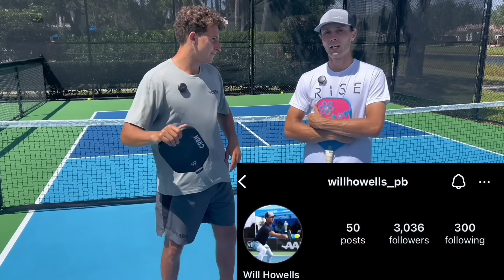I Drilled With a Premier MLP Player. Here’s What I Learned..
Today I drilled with Will Howells, a player that was drafted to the New Jersey 5s. It was very eye-opening to see the level of play at the very top of the game. 👀🏆

The takeaways from our drilling session were these key points..

1️⃣ You would expect the play to be super fast and very hard to handle. It was actually the complete opposite. Of course he can hit the ball hard on serves, drives, etc.. What impressed me is the extreme discipline and consistency. Instead of him trying to be a human highlight reel, he RARELY missed shots that he shouldn’t. Meaning, he did not miss dinks, drops, or resets. 🥇👑

2️⃣ Great Decision Making - Where I noticed he excelled mostly was this. After 10 dinks, there’s a switch in my brain that’s telling me to speed it up, lob it, do something stupid, etc. For him, there is no switch. He is comfortable hitting 1000 dinks, keeping his composure throughout until he gets the right ball. When he does, he makes you feel it. 🧘🥷

3️⃣ The Strategy - What was an interesting take from Will that I never really thought about was this: He said, for the top 10 players in the world, hardly any of them win by outright aggression. They all play super controlled and only attack balls out of the air. Of course there are outliers, but, looking at Ben Johns, JW Johnson, and Federico Staksrud. They all follow a similar strategy, they will infinitely dink until they get the perfect ball to flick out of the air. They hardly attack a ball off of the bounce. It’s significantly easier to win points attacking your opponents out of the air. This is where I noticed there was a separation with me. Ever since this training session, I have forced myself to be more patient only waiting for the perfect opportunity. I made it a mental point to not bail out my opponent with foolish decisions. 🧠🏆🔑

4️⃣ Less is more - Instead of trying to be a highlight reel every point, play with extreme caution and focus on making your opponent play one more ball. It’s very hard to use deception and trickery against top-tier opponents. It’s best to keep it very simple until you get the opportunity to strike. 🔪🩸

5️⃣ Go for it on the serves - No holding back, if you can rip the serve, you’re setting your team up for an easier approach to the kitchen, or quick point. Most opponents are nervous in tournaments, you can take advantage of this by making them feel the pressure with a hard serve. Don’t throw a lollipop letting them off the hook. 🪝🍭

🎉I Post 60 Second Tips.. EVERYDAY🎉